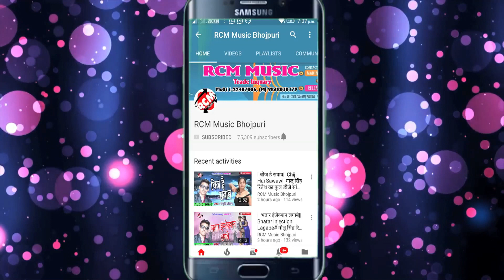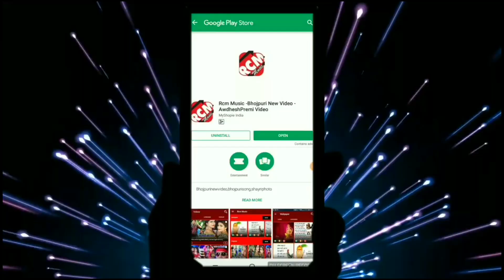Madhuban Nishad Gorakhpuriya का 2019 का सबसे बढ़िया देवी गीत || नाचे पुजवा बांध के चुनरिया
Title: Nache Pujawa Bandh Ke Chunariya
Singer:  Madhuban Nishad Gorakhpuriya
Lable: RCM Music
Lyrics:  Madhuwan Nishad
Video Director:
DOP: